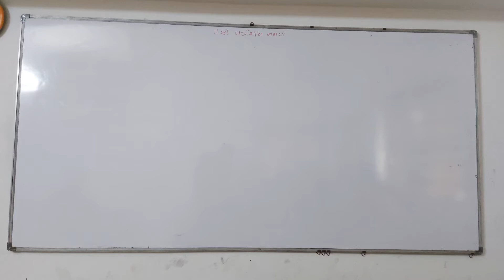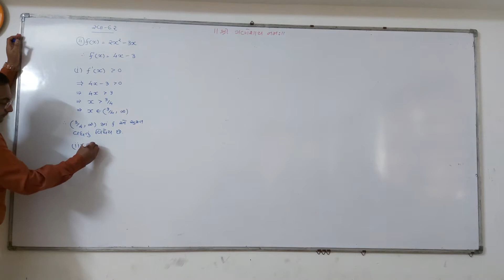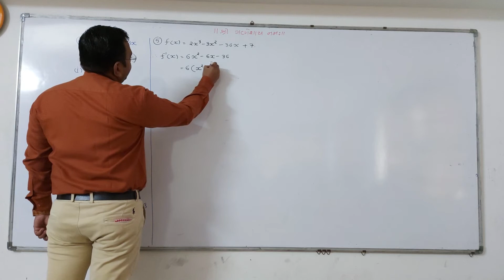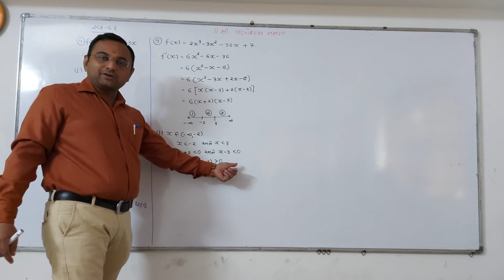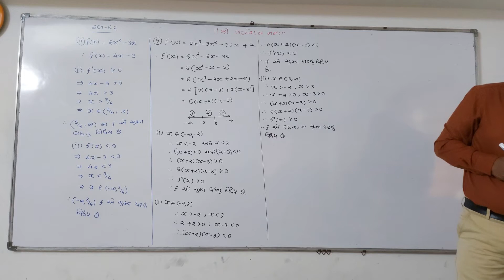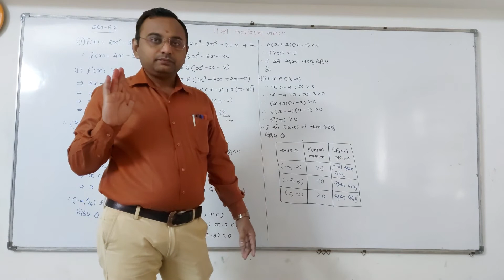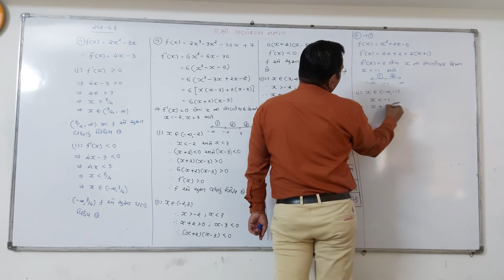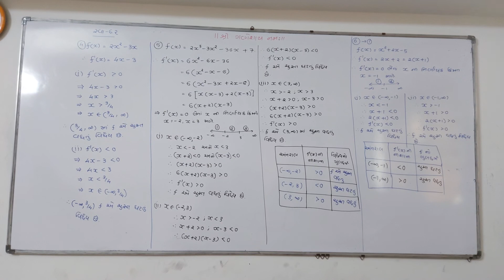|| 12 SCIENCE || MATHS || JEE || GUJRAT BOARD ||